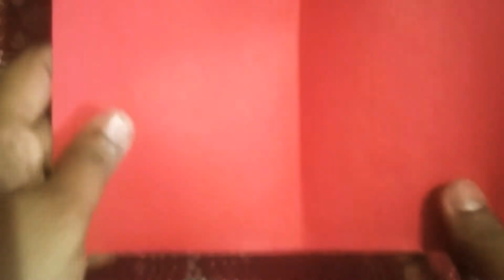Paper flowers 🌹|| beautiful||Easy Steps